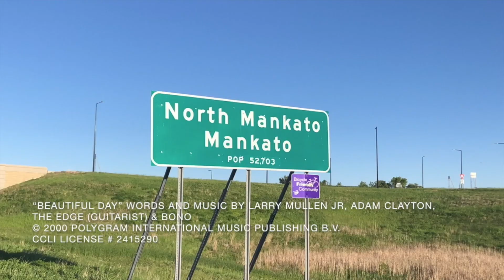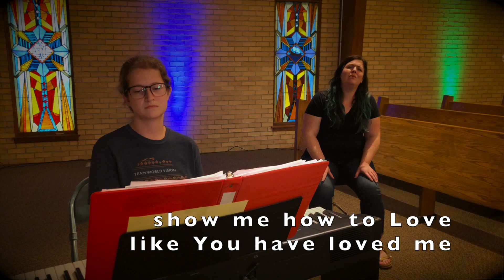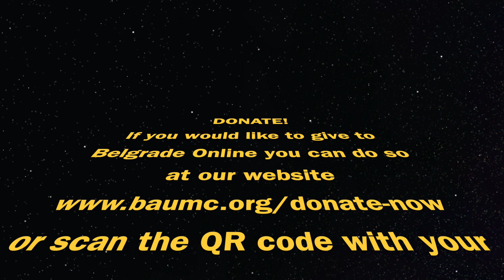Belgrade Online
Week 6 of "A People of Reconciliation: Christ's Ambassadors"